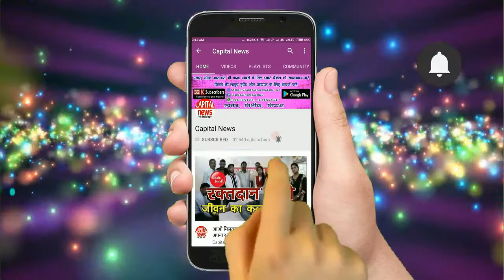OBC वोट बैंक को भुनाने में जुटी पलामू कांग्रेस , OBC प्रकोष्ठ होगा मजबूत